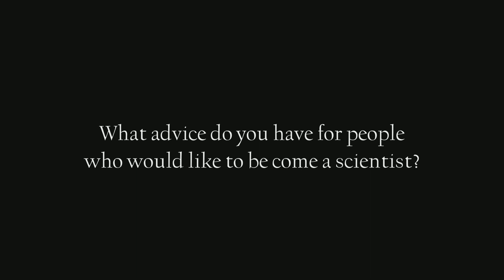Full Spectrum: Dr. Claire Raftery, part 4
Dr. Claire Raftery dispenses advice for people who might be interested in a career in science.